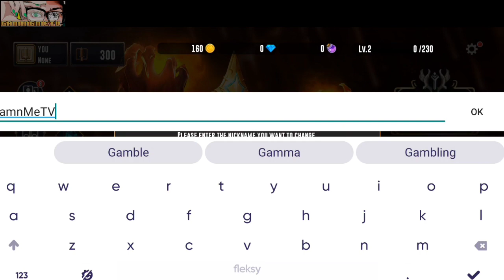🇵🇭 Summoners League PH Server Soft Launch Gameplay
- Real-time Global Matching PVP
- Summoners with Powerful Special Abilities
- Unique and Epic Heroes
- Various Combinations with Over 80 Units and Magics
- Build Your Own Stratagy with Rune to Defet Enemies

🔴New Released Games for Android Gameplays

🔴How to Reroll for Summoners War Lost Centuria

🔴Ragnarok Labyrinth Tips and Tricks (Tagalog/English)